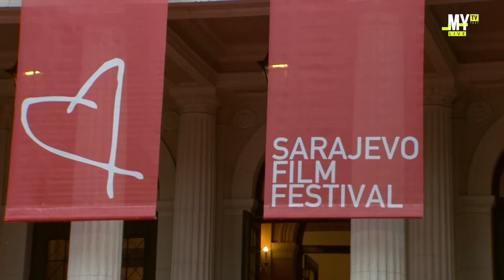Tarik Džinić: Prva velika uloga, serija i nominacija